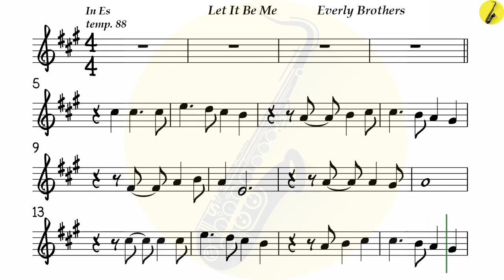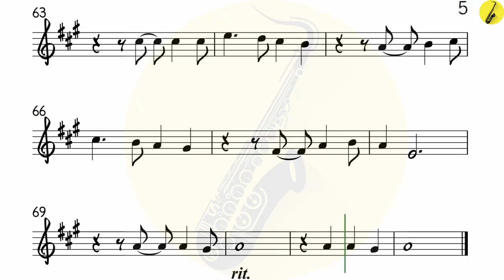Let it Be Me Everly Brothers - Alto Sax